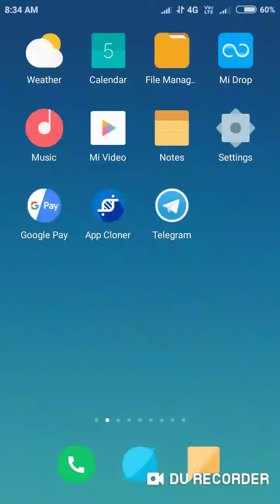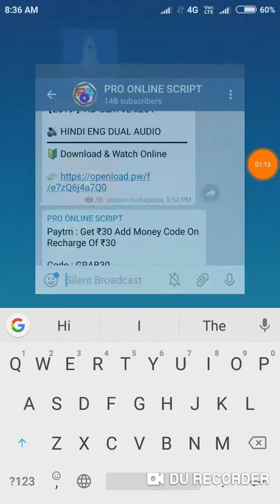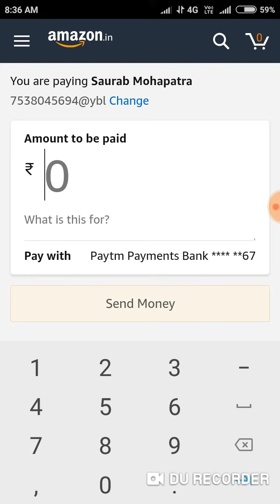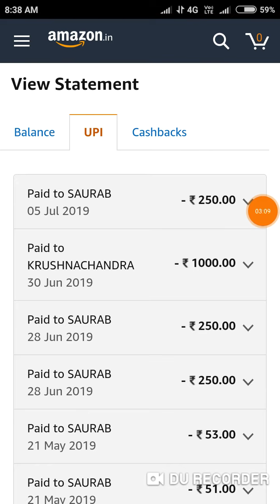Amazon New upi offer !! Earn 55+2000 big loot !! par account 55+